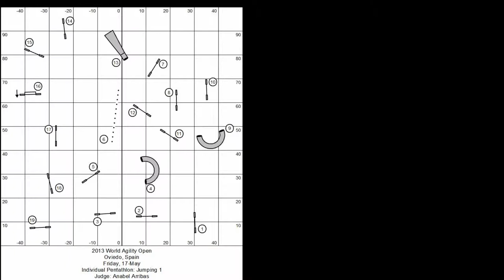2013 07 10 WAO Individual Pent Jumping 1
Set up another course from this year's WAO competition.